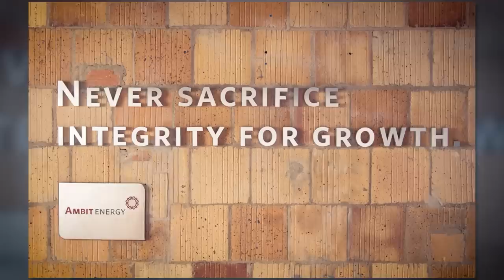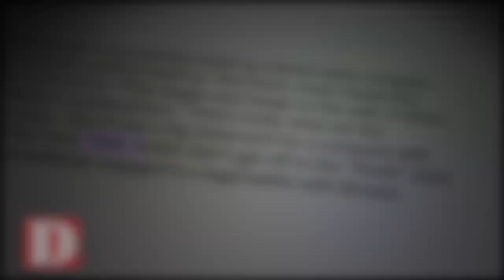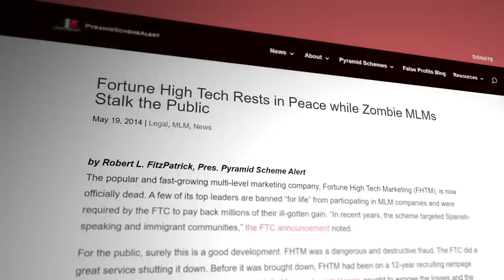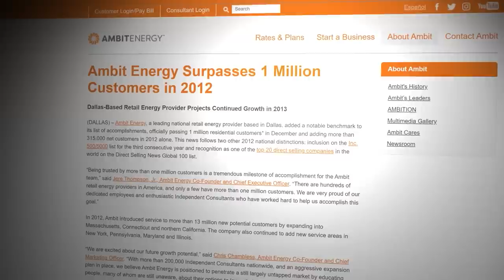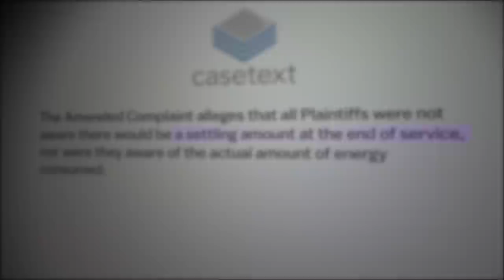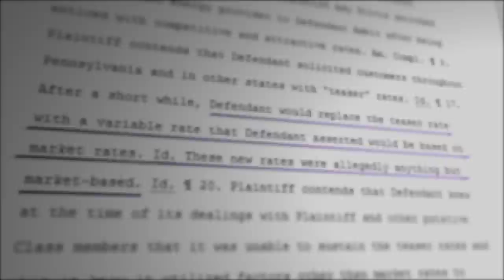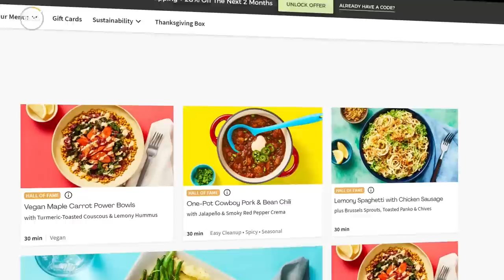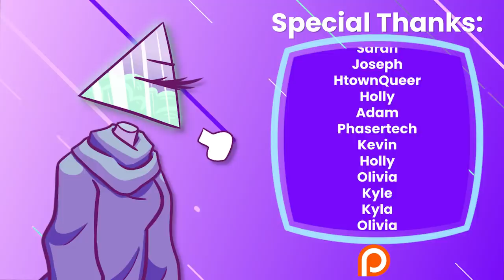Ambit: Making clean energy dirty again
Ambit Energy and Steam Energy are two MLMs that are taking advantage of the desire for alternative energy and sustainability. Are their help and environmental aid worth the negative consequences of their direct-selling business model? Are they actually helping anyone at all, or just using sustainability as a new way to target direct sellers?

Writers/Researchers/Helpers:
Ali Z-B

00:00 Ambit Energy
02:42 How Ambit Operates
06:40 Ambit Beginnings
12:24 Lawsuits: Overcharging
15:43 Lawsuits: False Claims
18:05 Lawsuit: Deceit
20:17 AD
22:39 Fallout
25:47 Outro